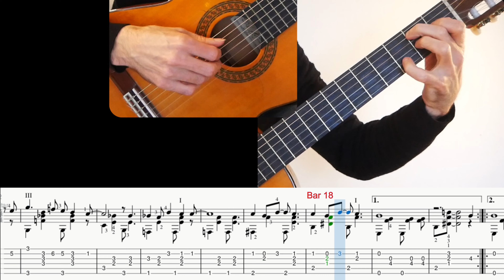Blue Bossa (K. Dorham), Guitar lesson, sheet and Tab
Blue Bossa, arrangement for guitar and tutorial with sheet and Tab